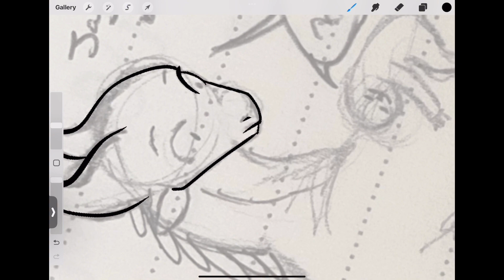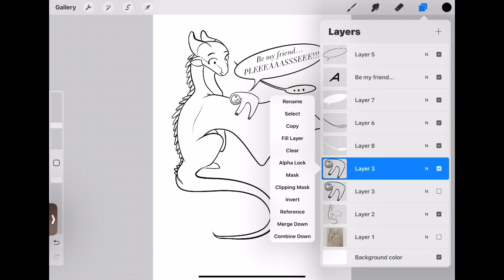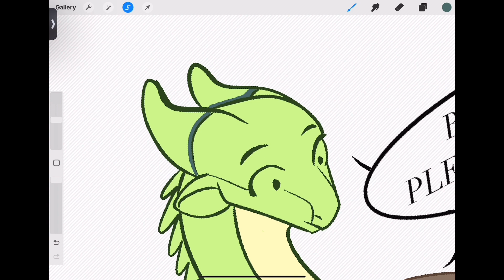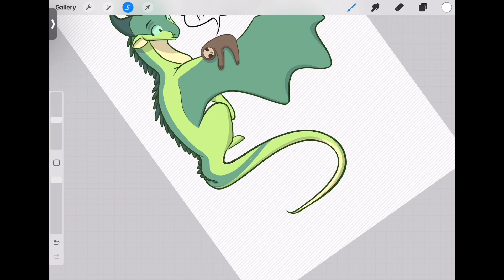Be my friend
heWoo...Dis is a lil drawing i made bc. sloths. *nods *